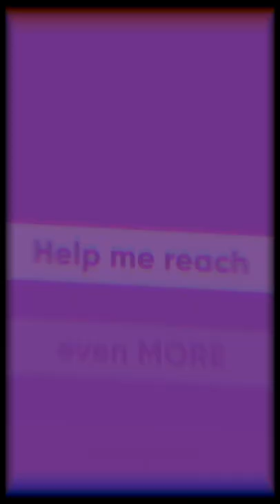Building The Best Return On Your ADU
9th Grade Drop Out, House Hacking and Lumberjack Landlord